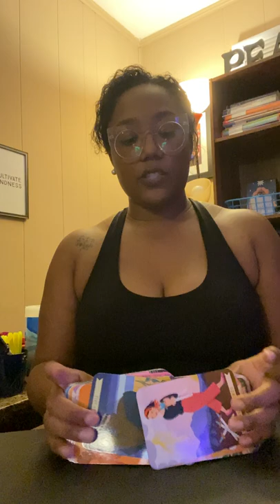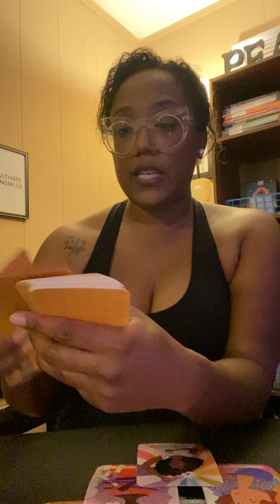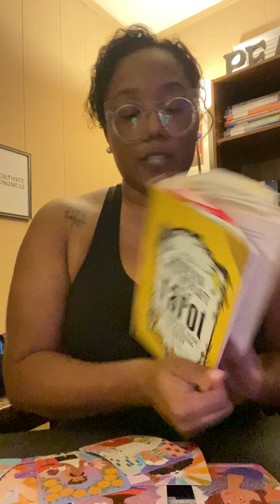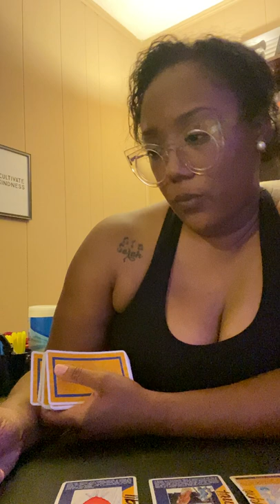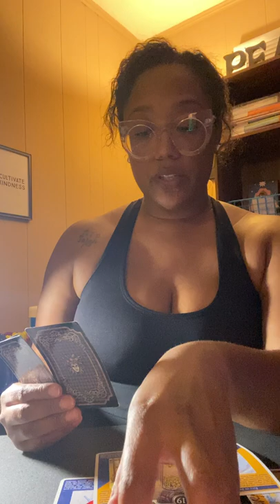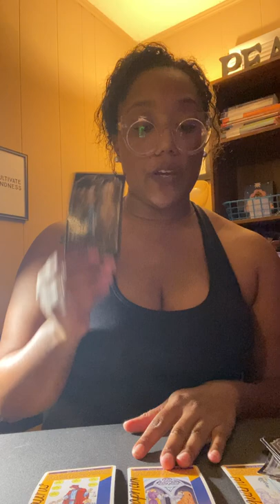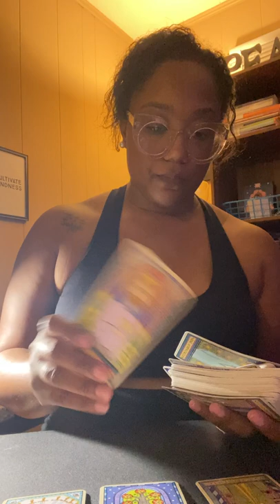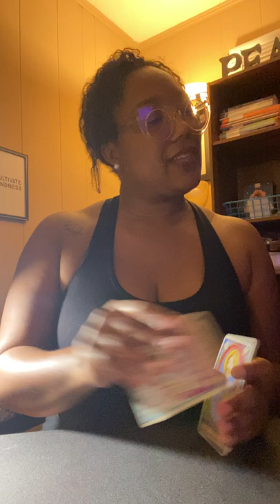Drake and Beyoncé Tarot Reading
***Please check my most recent uploads for changes to private readings (price, policy, etc.)***

My Wish List

***Please check my most recent uploads for updated changes to private readings (price, policy, etc.)***